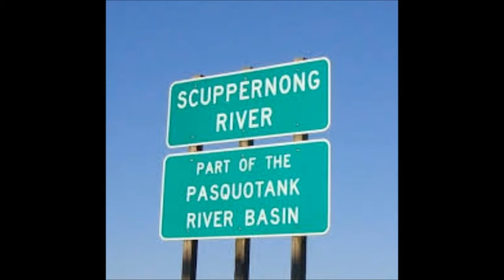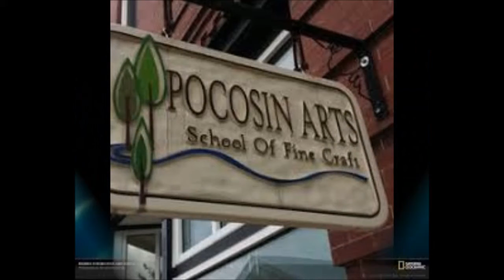Columbia and the Scuppernong